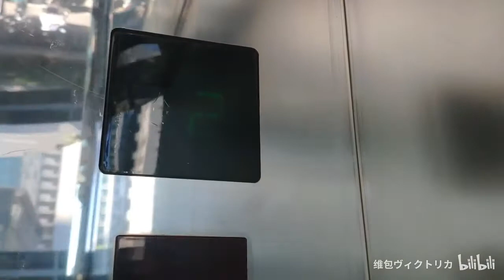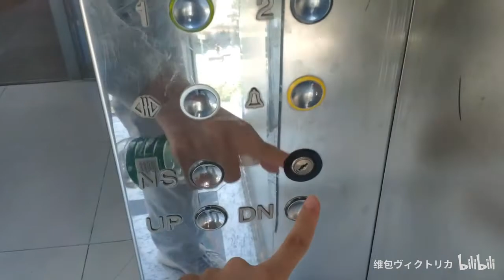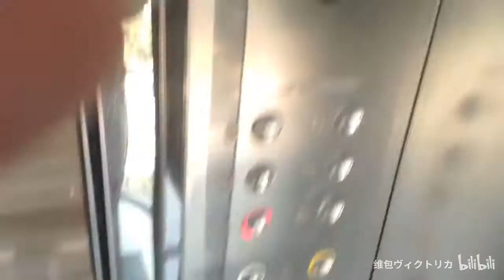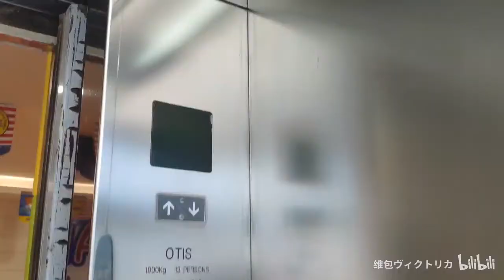1997 OTIS E321 Sightseeing Elevator in Global Mansion, Gulou District, Fuzhou,CN